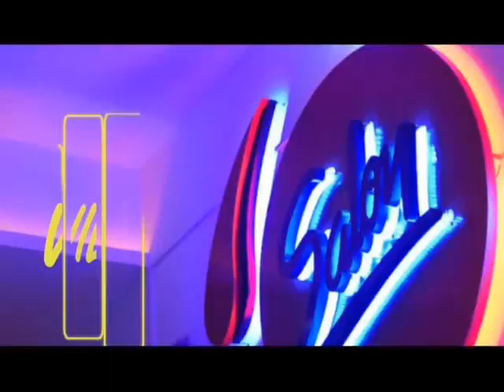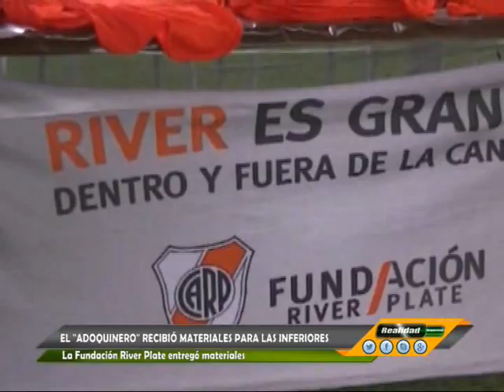REALIDAD DEPORTIVA 08 08 2016 - TV DOS SALTA OFICIAL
Lunes a Viernes 14 hs. la cita deportiva por el aire de Tv Dos y por cable míranos en la sintonía nº9 de Salta Cable Color